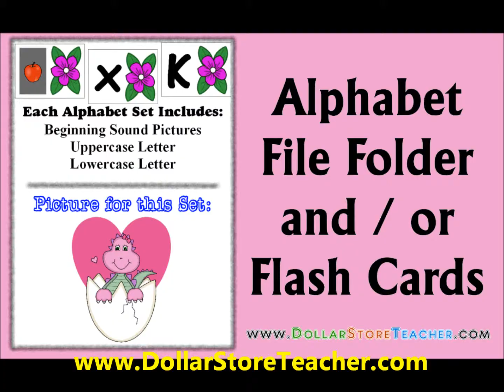Preschool and Head start in Missouri teacher resources for home school too